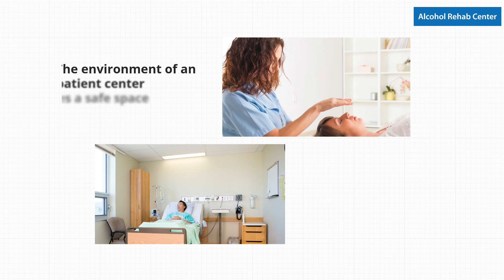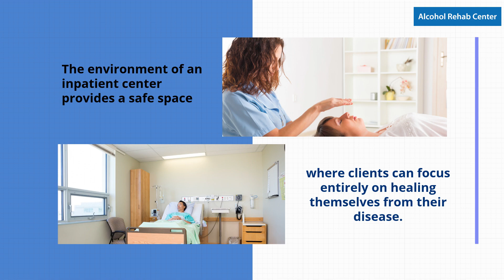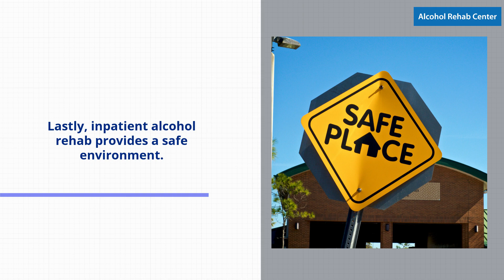The Benefits of Undergoing Inpatient Alcohol Rehab | Alcohol Rehab Center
Alcohol use disorder (AUD) is a serious condition that requires professional treatment. If you or someone you love is struggling with AUD, inpatient alcohol rehab may be the best option for long-term recovery. In this video, we'll explore the benefits of inpatient rehab and how it works.

Chapters
00:05 What is Inpatient Alcohol Rehab?
01:22 The Benefits of Inpatient Alcohol Rehab

The first step in any recovery program is admitting that you have a problem and then actively getting help for it. If you don’t seek treatment for your addiction, though, things will only get worse. That’s why it's important to seek professional help as soon as possible.

Inpatient rehab offers an opportunity for clients to focus on their recovery without distractions. This allows them to address their addiction safely, without having to worry about relapsing or other issues that could affect their progress. The environment of an inpatient center provides a safe space where clients can focus entirely on healing themselves from their disease.

Inpatient alcohol rehab involves living at a treatment facility for a period of time, usually anywhere from 30 days to 90 days. During this time, you'll receive therapy and other services in an environment that's designed to keep you safe and focused on recovery.

Now, let’s take a closer look at the many benefits of inpatient alcohol rehab.

First of all, inpatient rehab allows you to focus on your recovery without any distractions. When you're not at work or at home, you don't have to worry about getting a call from your boss or doing chores around the house. You can focus all of your energy on getting better.

Secondly, inpatient rehab also gives you access to 24/7 care and support. That means that if you're having trouble sleeping or dealing with cravings, you can ask for help right away instead of waiting until morning, when it might be too late.

Thirdly, inpatient rehab offers a safe environment where you can learn new skills and practice them in a controlled environment. You won't have time to think about whether or not it's worth it. All of your focus will be on learning how to live a healthier life!

Lastly, inpatient alcohol rehab provides a safe environment. Patients can focus on their recovery without worrying about anything else. They can rest easy knowing that they are surrounded by people who understand their struggles and will ensure they get the help they need when it's needed most.

Are you or a loved one dealing with addiction to prescription pills, alcohol, or drugs like heroin, cocaine, or meth?

Visit the Alcohol Rehab Center at 1305 Kings Hwy, Brooklyn, NY 11229, United States!

Call our office at to be connected with one of our rehabs or detox centers and begin your road to recovery today.